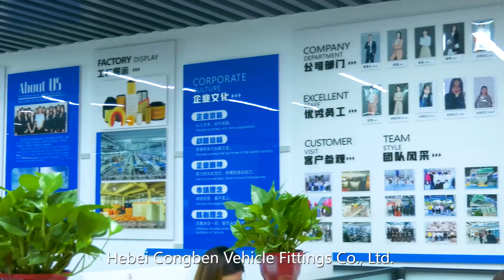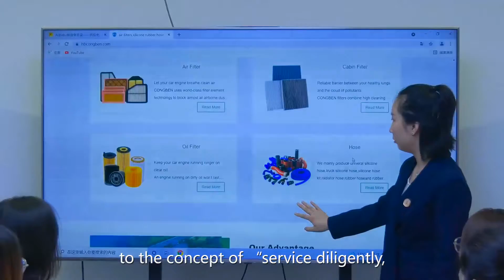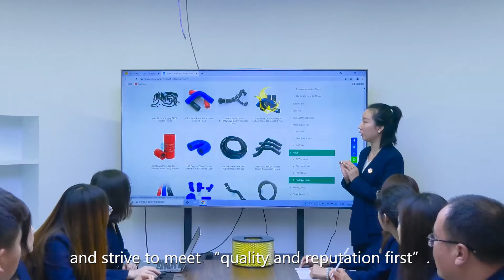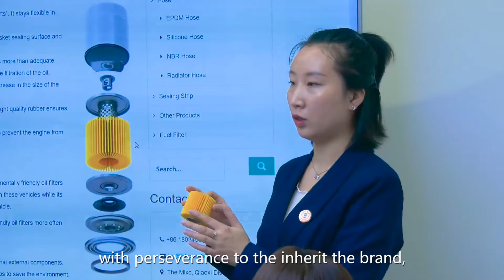Hebei Congben Vehicle Fittings Co., Ltd.